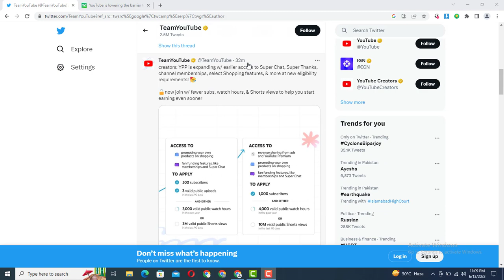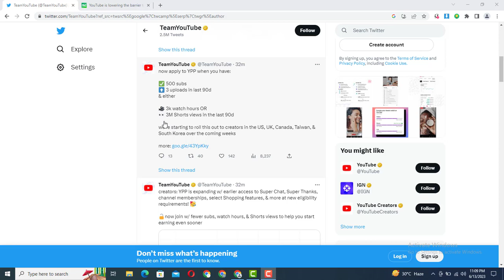500 subscribers 3k watchtime or 3million shorts views | youtube new update 13 june 2023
In this video, we'll be discussing the latest update from YouTube regarding its eligibility criteria for monetization. As of now, creators will need to have at least 500 subscribers, 3,000 watch hours in the past 12 months, and 3 million short views to qualify for monetization on the platform.

This update is a significant change from the previous requirement of 1,000 subscribers and 4,000 watch hours in the past 12 months. The new criteria are aimed at providing a better experience for both viewers and creators on the platform by ensuring that only high-quality content is being monetized.

In this video, we'll be discussing the implications of this update for creators, including how it may affect their revenue streams and growth on the platform. We'll also be sharing some tips and strategies for creators to help them meet these new requirements and continue to thrive on YouTube.

Whether you're a seasoned creator or just starting out, this update is bound to have an impact on your channel. So make sure to tune in and stay informed about the latest changes on YouTube.